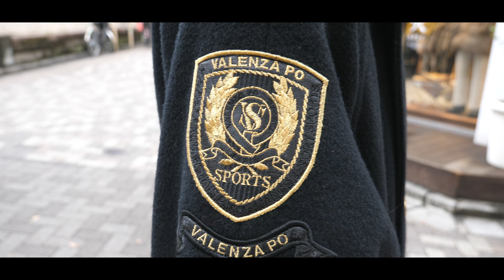【文化服装学院】ファッション高度専門士科に通う男性にインタビュー。【FASHION SNAP #81 | ファッションスナップ】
■SNS ACCOUNT■
「SHOHEi」

Clubhouse ⇨ @m_tn_fashion

■TIME SCHEDULE■
・0:00 Introduction
・0:57 名前・年齢・職業
・1:02 今日のコーディネート
・1:15 スタイリングで大切にしている事
・1:28 好きなブランド・系統の服
・1:35 洋服を好きになったきっかけ
・1:42 おすすめのお店
・1:49 使っている財布
・1:56 使っている香水
・2:04 趣味について
・2:10 おすすめの1曲
・2:19 文化服装学院に入学したきっかけ
・2:28 在学中の目標
・2:35 学校の良い点・辛い点
・2:47 ファッション高度専門士科を選択した理由
・2:53 学科を選択して良かった点
・3:02 上京して思うこと
・3:10 お金のやりくりについて
・3:18 課題にかかる費用について
・3:29 オンラインの授業について
・3:39 休日の過ごし方について
・3:45 影響を受けたもの
・3:52 今後の目標・将来の夢
・4:00 後輩達にメッセージ
・4:07 好きな食べ物
・4:13 宣伝したいこと
・4:17 Ending

『めちゃくちゃお洒落な人いますよ！！！・この人は紹介して欲しい！・あるいはSNAPを通して宣伝に利用したい人,,,,,,,誰でも募集しております！』

『この企画やって欲しい！・他のチャンネルでやってないからこれやって欲しい！・お店の宣伝して欲しい！,,,,,,何でも募集しております！』

皆様のご友人様やお知り合いの方に
チャンネル【シェア】よろしくお願い致します!

また多く方に【シェア】頂けると嬉しいです!! 是非よろしくお願い致します!!
動画を通してFashion「服」に対する興味を抱いて頂けたら嬉しいです